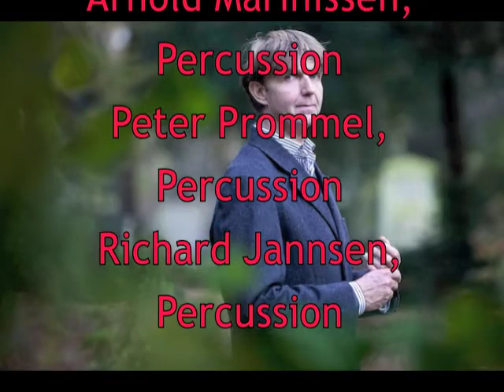TIM/BA for Piano and Percussion by Willem Jeths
Willem Jeths
(b. 1959)

TIM/BA
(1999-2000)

Eddy Jenning, Piano
Arnold Marinissen, Percussion
Peter Prommel, Percussion
Richard Jannsen, Percussion

Recorded in Studio 5 MCO
by Kompas CD multimedia BV
and released by NorthWest Classics

Pictures by Australian artist Donald Friend (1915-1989) from various collections